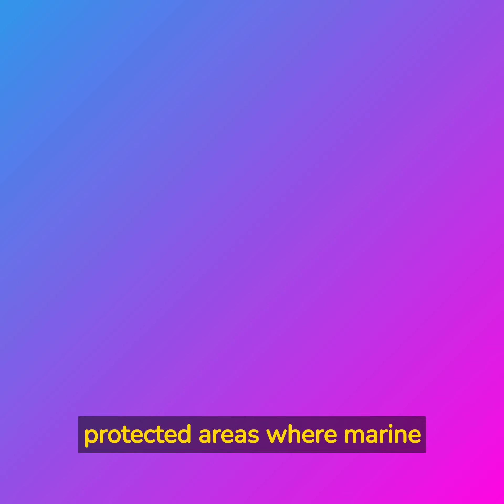Sea Guardians: The Battle Against Toxic Waste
Short Story : Sea Guardians: The Battle Against Toxic Waste